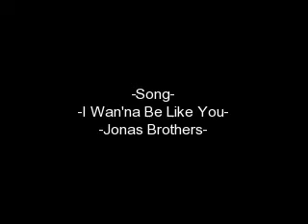Jonas Brothers At The Teen Choice Awards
Pictures of the Jonas Brothers at the Teen Choice Awards! Song: I Wan'na Be Like You-Jonas Brothers